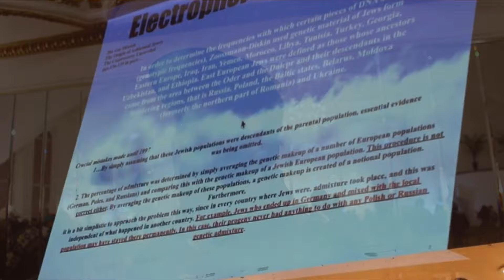Dr. Ali Muhammad Breaks Down Polight Vs Rabbi Harry Rozenberg - The Day Of Atonement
In this segment with Dr. Ali Muhammad, Dr Ali Muhammad breaks down the great debate between Rabbi Harry Rozenberg Vs Brother Polight At The Day Of Atonement Event!!!

The Team
Follow - C.E.O. Knowledge The God

Look out for "Hip Hop Is Real Tv" Coming Soon!!!